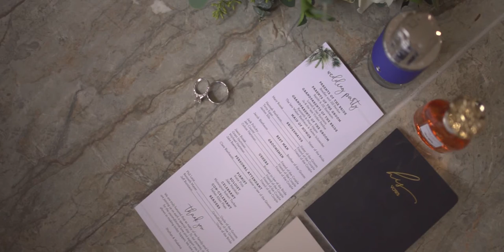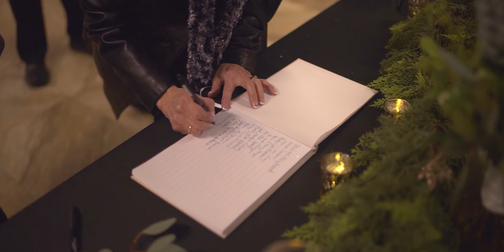Bierbaum Wedding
The Wedding of Makena Perdue + Nathan Bierbaum
12.31.21 | Seward, Nebraska

jzeimet.film is a wedding videography company based out of Omaha, Nebraska that specializes in capturing authentic memories from your special day in a cinematic experience that you can rewatch and cherish for decades to come. Engaged and looking for a wedding videographer? we would love to capture your day!